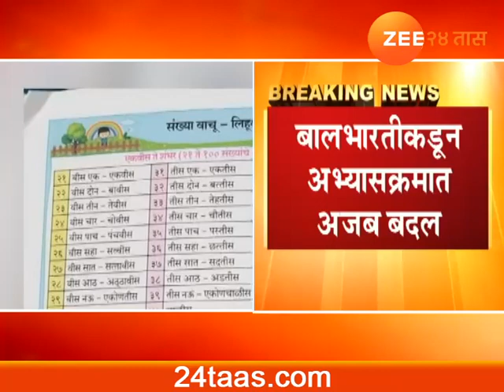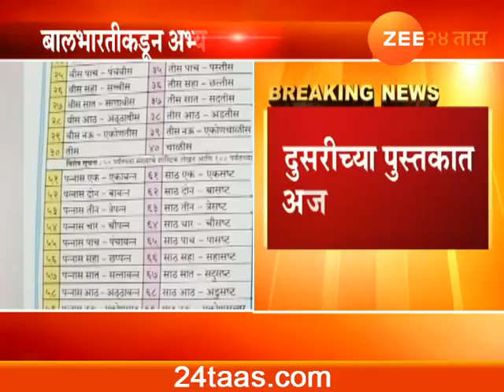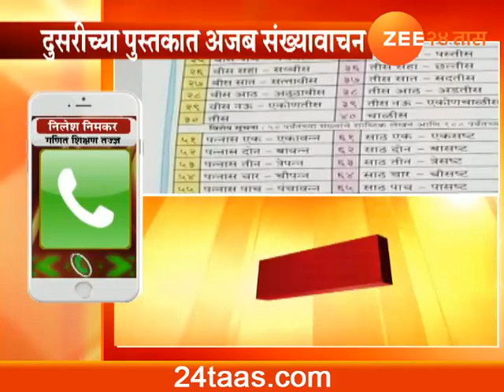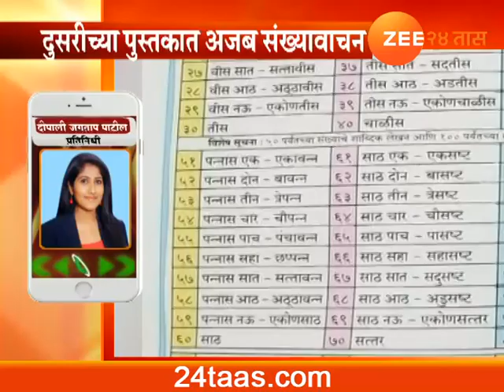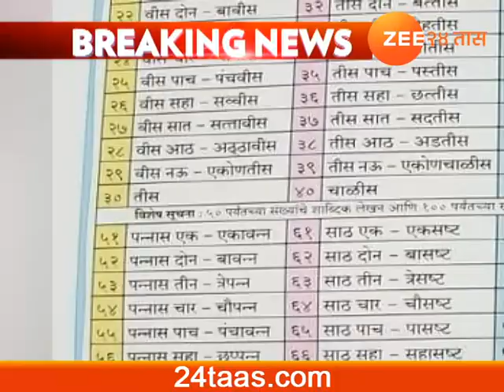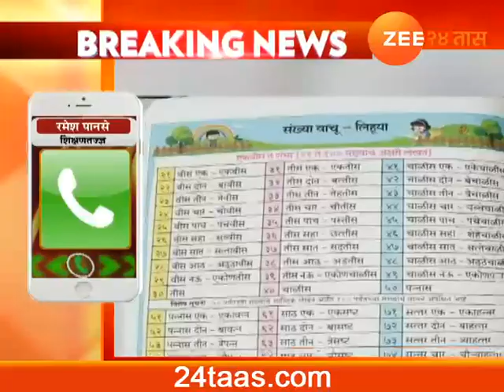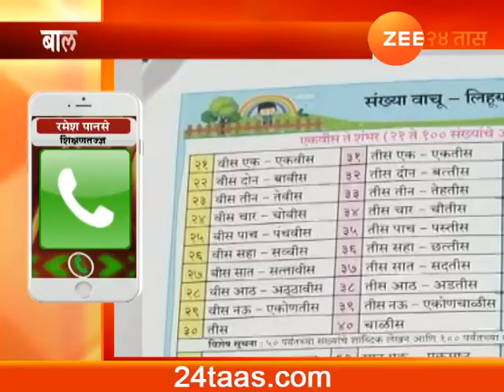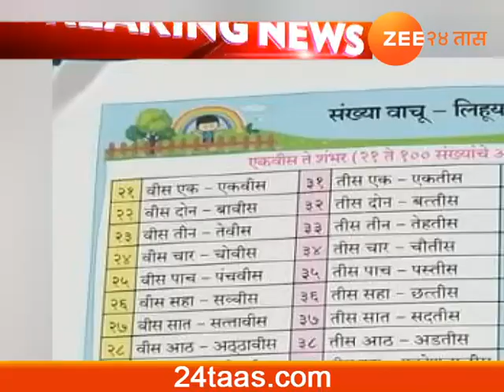Balbharti Change Second Standard Books As Per Requirement